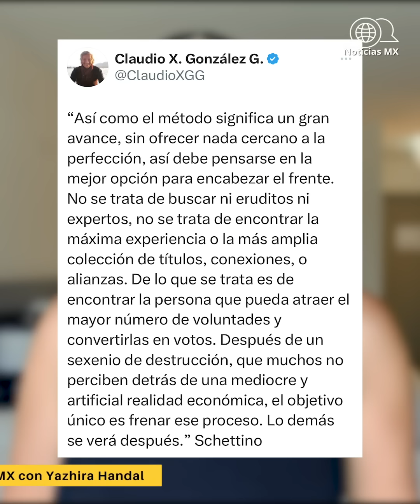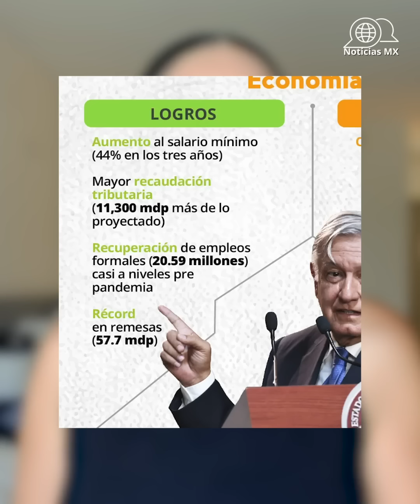Se DESCUBRIERON: No quieren perfección, solo buscan CORRUPCIÓN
Facebook: Las Noticias con Yaz